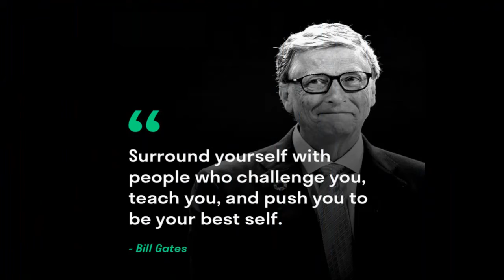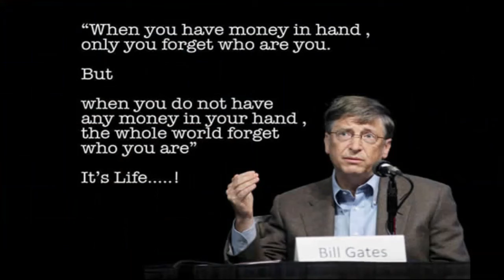Bill Gates Motivational Quotes | World's Richest Person| Motivation | Inspiration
"Bill Gates is not only a genius, but also an innovator in education, technology, and philanthropy. A prodigy, Bill Gates shares an education fact with Abraham Lincoln, Henry Ford, Thomas Edison, and even his competitor Steve Jobs: no college degree. Instead, he devoted his time to his passion for technology, going on to create the most profitable technology company in the world. For much of the past decade, Gates allocated both his profit and attention to philanthropy. Evidence of his innovation, industry and curiosity can be seen at an early age." Billionaire and the richest person of the world Bill Gates very Inspiring and Motivational Thought for everyone who want to be successful in life...